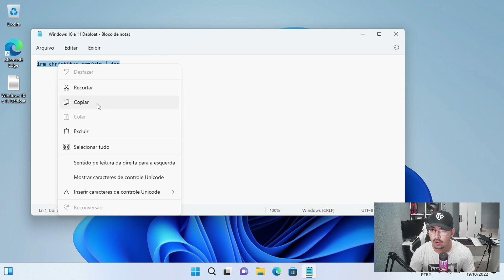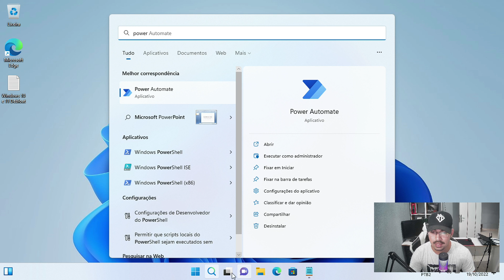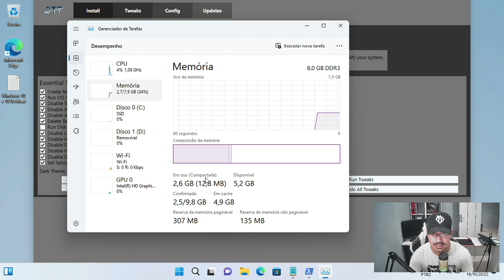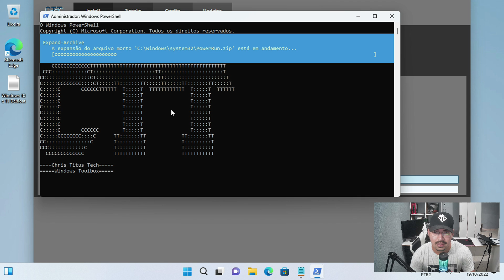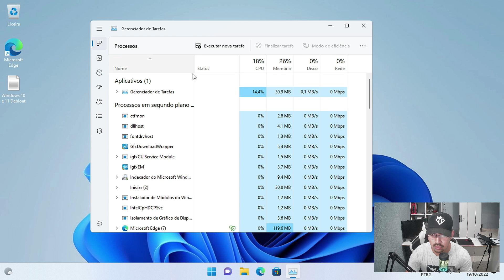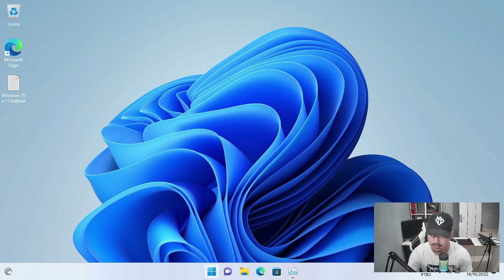Windows 10/11 Debloat: OTIMIZE SEU PC/NOTEBOOK | VEJA COMO DIMINUIR USO da CPU/MEMORIA RAM/PROCESSOS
Hoje vamos ver como fazer debloat no Windows 10/11 de forma super simples e segura! Vamos seguir um script Top para otimizar o sistema inteiro, essa otimização é excelente para diminuir o uso de CPU, liberar memoria ram e acabar com os processos elevados no sistema.

🕑 ESSE VIDEO É SOBRE:
- como otimizar o windows
- como liberar memoria ram no windows
- como liberar uso da cpu no windows
- windows usando muita cpu
- windows usando muita memoria ram
- como diminuir os processos do windows

🕑 Momentos deste vídeo:
0:00 - Introdução Sobre o Windows Debloat
0:26 - Como fazer debloat no windows ?
0:41 - 1° Passo: copiar código Debloat e colar no powerShell
1:22 - 2° Passo: Tweaks e Configurações para melhor Desempenho
3:59 - Debloat finalizado, o que fazer ? Resultado e mais..